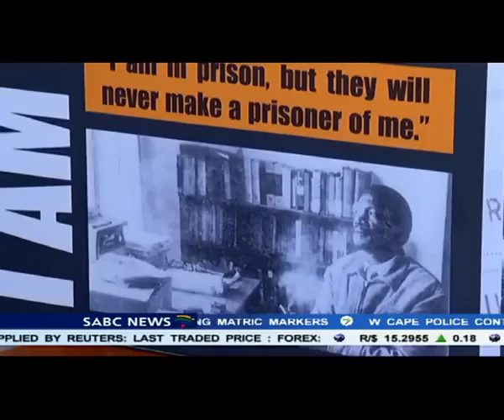A call to revamp historical sites in Kimberley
Vandalism of historical sites in Kimberley, has become a major challenge for the Sol Plaatje Municipality. The latest being the former office where political activist and Pan African Congress founder, Robert Sobukwe practised law.